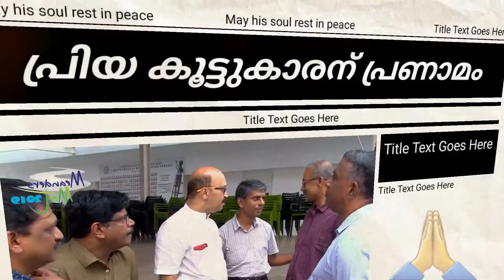TKMCE Civil 1984 - 88 തിരുവോണം 2021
ഓർമകൾക്ക് ഒരു വിരുന്ന്.